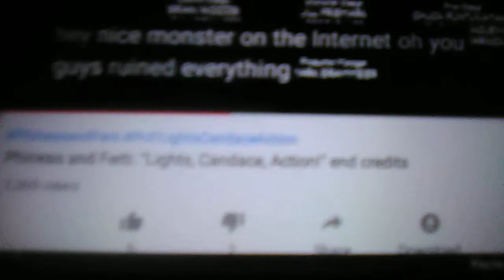Phineas and Ferb - Lights, Candace, Action! End Credits with 2002 PBS (Basketball) logo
Art Directors: Dorothea Schoentag
Season 1, Episode 5 "Lights, Candace, Action!" (2007/2008)
(2003) Walt Disney Television Animation logo
Storyboards Revisions: Wendy Grieb, Mike Singleton
Lead Background Paint: Alan M. Bodner, Esther Kim
Lead Character Design: Anthony Vukojevich
Character Clean-Up:
Lead Prop Design: Lance Falk, Melinda Leasure, Gregory Guler
Lead Location Design: John Fisher, Gregory Guler, Chuck Puntuvatana, Daniel McHugh